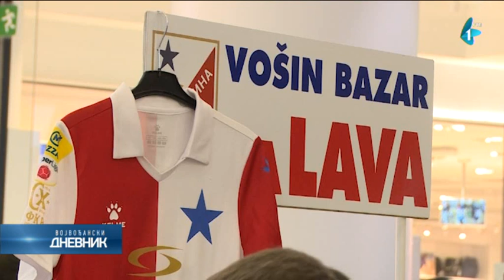"Vošin humanitarni bazar" za pomoć malom Martinu Lavu Nikoliću posetili brojni Novosađani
U Tržnom centru "Promenada" u Novom Sadu Fudbalski klub "Vojvodina" organizovao je "Vošin humanitarni bazar", s ciljem da se skupe sredstva za lečenje malog Martina Lava Nikolića koji boluje od retke bolesti - šinzel gidion sindroma.